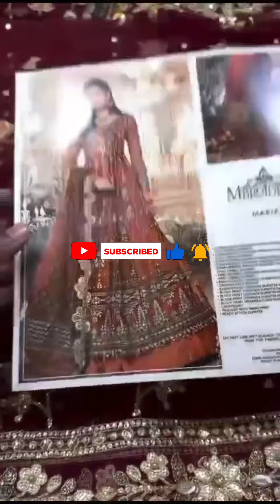Maria b| wedding collection| Maxi D5| in stock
Description:

Showcase traditional richness with our maroon organza four-piece embroidered hand-embellished ensemble paired with a block print organza dupatta.

Embroidered Organza Ghera Patti Front 1 With Luxury Hand Embellishment
Embroidered Organza Ghera Patti Front 2 With Luxury Hand Embellishment
Embroidered Organza Ghera Patti Back 1
Embroidered Organza Ghera Patti Back 2
Organza Back Bodice
Embroidered Organza Dupatta Patti
Block Print Organza Dupatta Center
Block Print Organza Dupatta Patti 1
Block Print Organza Dupatta Patti 2
Block Print Organza Dupatta Patti 3
Cotton Satin Undershirt
Cotton Satin Skirt
Cotton Satin Skirt Patti With Panni Print